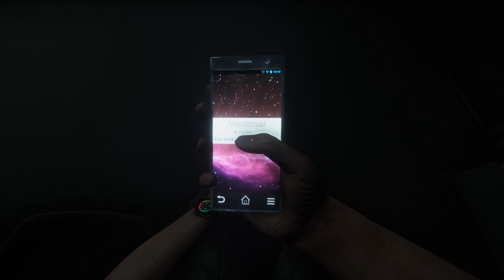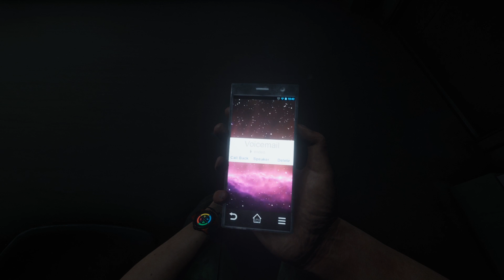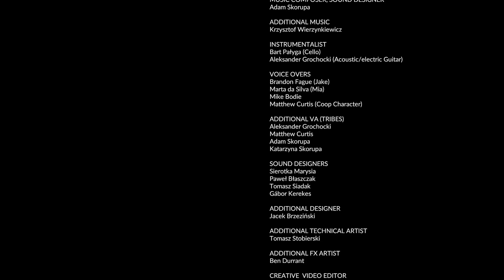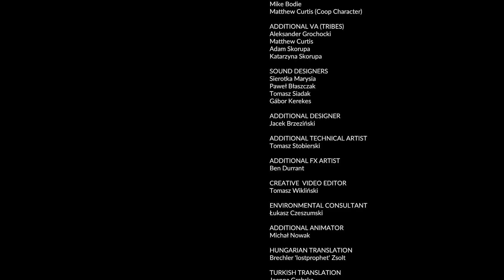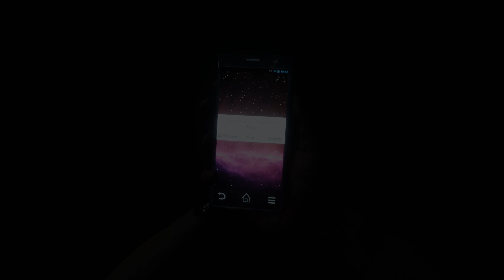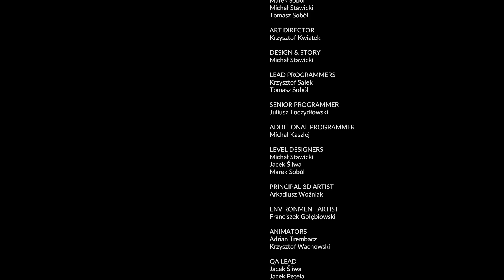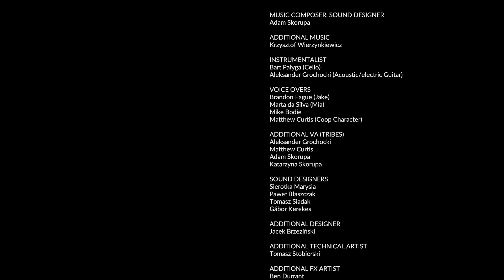[FİNAL] Son Bir Şans Daha | GREEN HELL Hikaye modu Türkçe Altyazılı Bölüm 14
Green Hell, Amazon ormanlarında geçen hayatta kalma oyunudur. Bu serimizde Green Hell'in "hikaye" modunu oynayacağız. Hikaye modunda Dr. Jake Higgins'i kontrol ederek hem ormanda hayatta kalmaya, hem de kaybolan eşimiz Mia'ya ulaşmaya çalışacağız. İyi seyirler.